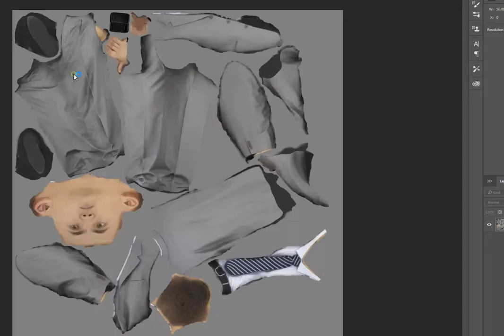Businessman Watching 3D Model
This model can be used in the archviz scene of commercial promo and other projects. Therefore, This product includes most popular CG formats.